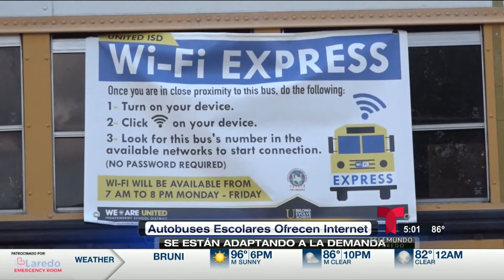Miguel Amante - Comienzan las clases en distritos escolares de Laredo / Brindarán comidas a alumnos